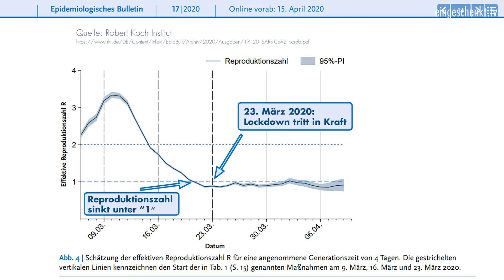Shitstorm gegen Rolf Kron: Das Nachfolge-Interview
"Ich habe mich geirrt!", sagt Rolf Kron. Aber worin? Das Interview klärt auf!

Am 10. März 2020 veröffentlichten wir ein Gespräch mit Rolf Kron zum Thema Corona. Ihr könnt es hier sehen
Nach der Veröffentlichung dieses Videos gab es viel Lob. Sehr viel Lob!
Und es gab auch viel Kritik. Sehr viel Kritik!

Viel wurde geschrieben über Rolf Kron. Wenig wurde gesprochen MIT IHM.
Es ist schwer, auf alle Anfragen, Lob und Kritik im Einzelnen einzugehen.

Und deshalb war es Rolf Kron und auch der Redaktion von eingeSCHENKt.tv ein Anliegen, in einem Nachfolge-Interview zumindest ansatzweise auf Fragen, Kritiken und Reaktionen zum ersten Video einzugehen.

Wir haben Rolf Kron erneut besucht, um diesen Wunsch nachzugehen und veröffentlichen für Euch dieses Nachfolge-Interview.  Rolf Kron  arbeitet als praktizierender Arzt und Homöopath. Er studierte Medizin, beschäftigt sich seit Jahren mit dem Thema Impfung, die er als kritisch einstuft und spezialisierte sein Wissen zum Thema Onkologie (Krebsbehandlung) und Pädiatrie (Kinderheilkunde).

Das Interview führte Sascha Vrecar. Es wurde am 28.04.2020 aufgezeichnet.

Bankverbindung:
Kontoinhaber: eingeschenkt.tv

►►► Bitcoins spenden:
18i5fEqPHqVqY3DiL14GScyYnXdHfFs4nJ

►►► Etherum spenden
0x1fCd3AB388C10B3d231aF35e0524113D587fD95e